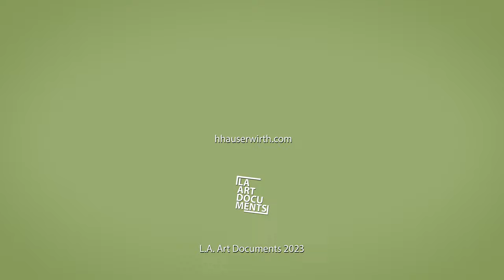Vertical Vanish / Rita Ackermann at Hauser & Wirth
Vertical Vanish
Rita Ackermann
Hauser & Wirth Downtown Los Angeles

Composed primarily of large-scale oil paintings that intuitively recast the interplay of line, color and form, ‘Vertical Vanish’ makes a game of repeated gestures, figures and motifs. Pre-drawn scenes obscurely emerge from the background, only to disappear into impasto fields of imbricated color. Through a series of gestural interventions guided by the artist’s hand—an admixture of drawing, painting and erasure—oil paints, China markers and acrylics are heavily worked onto surfaces of canvas or raw linen.